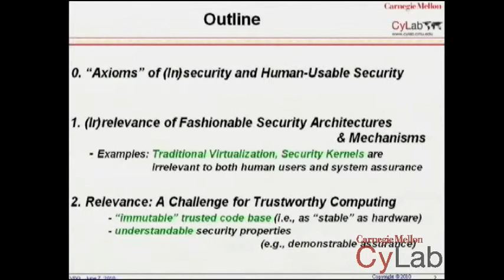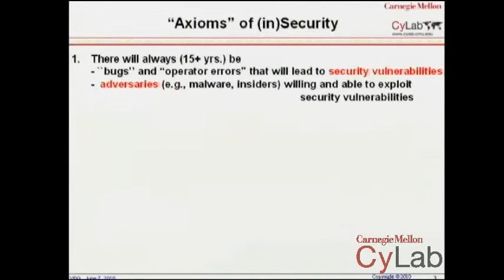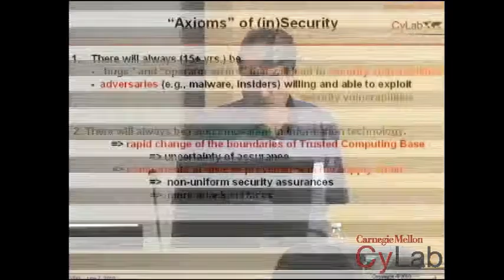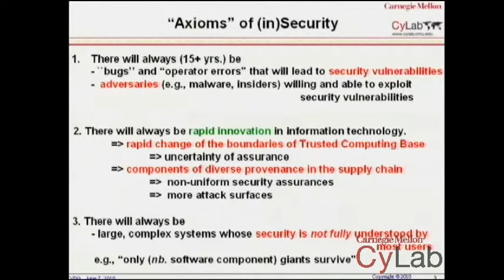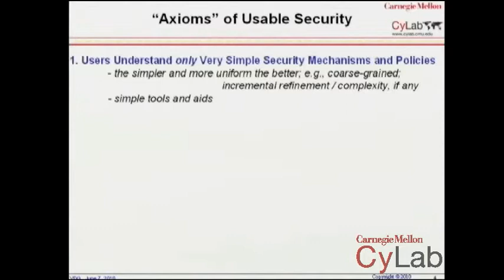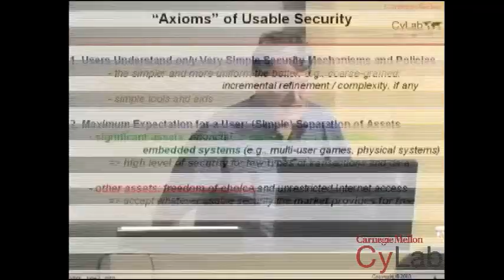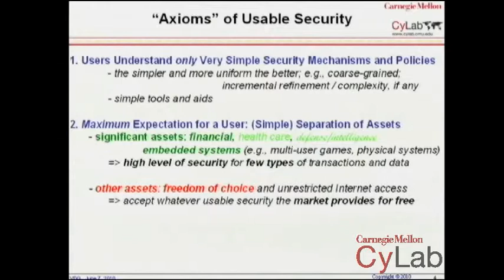Virgil Gligor - Part I - Axioms of (In)Security and Human-Usable Security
Virgil Gligor, CyLab Director, issues "A Challenge for Trustworthy Computing" at TIW 2010 on the Carnegie Mellon Campus, in Pittsburgh, Pa., on 6-7-10.  For more information on CyLab and its Partners Program, go